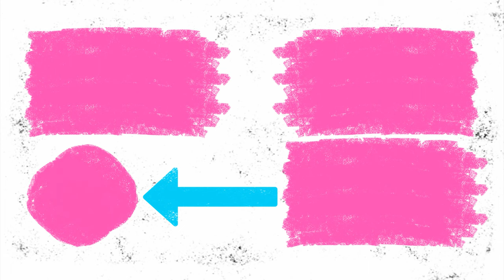Hamster in Roller Coaster Candyland + Bonus Maze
In this video, we'll be taking our hamster for a ride on a roller coaster! Watch as he tries his luck at the maze Candyland, rides the roller coaster, and has a lot of fun! Whether you're a hamster owner or not, this video is sure to be a favorite!